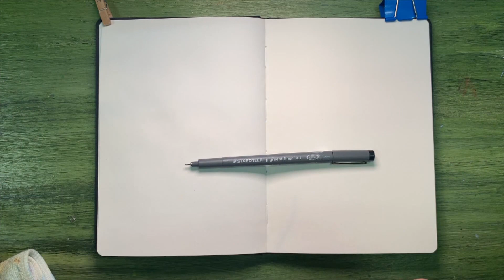🌳🌈📢[ 펜풍경수채화] - 어반기초교재 _📢바닷가 매점 풍경 일러스트 -Travel Sketch_How drawing cute house#풍자까수채화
[감성여행스케치]
여행지 일기처럼 그려보아요
모자 날아가지 않게 조심해! :)

4:25 그림자 채색 shadow color
5:56 집 house